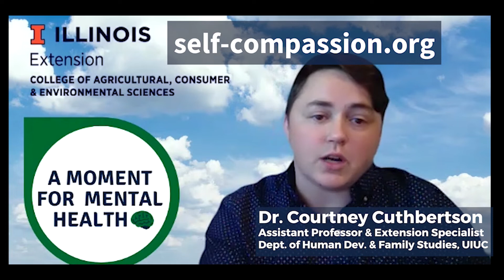Self-Compassion: A Moment for Mental Health